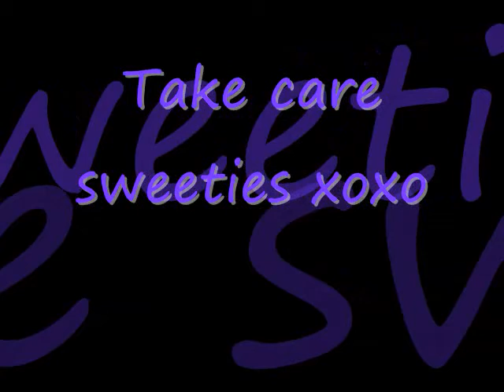Makeup For Brown Eyes Look 2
hey sweeties,

i know this is a very neutral look. This is something you can wear to school or to work. I didn't add false lashes, which now I'm regretting it!!! lol I love wearing false lashes with my looks, but lets be honest, I dont wear them everyday, and I wouldn't wear them to work!

Everything is listed in the video :) If you have questions please leave them below.

xoxo
Laura